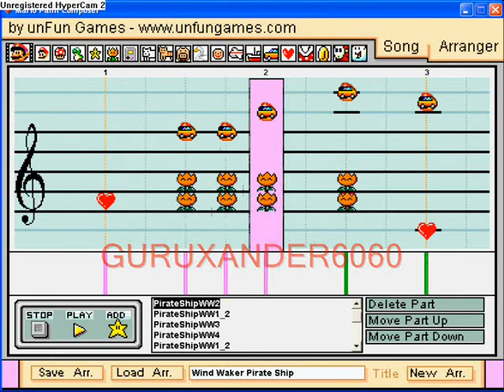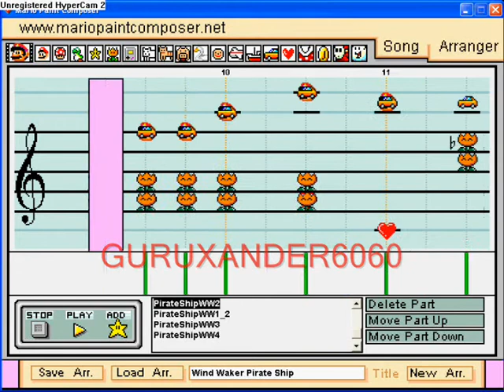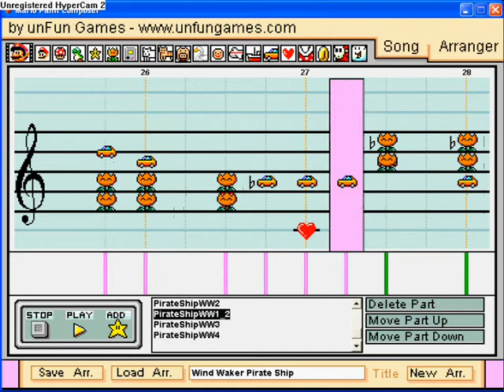Pirate Ship, WW - Mario Paint Composer 2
So peeps, I was actually planning on releasing another unfinished compositions video today, but then I discovered this. I bet not even Christerious knew of its existence.

...And THAT's because the text files for this video are 12 days older than his YouTube account. This was originally part of a low tempo WW medley I was working on, but (obviously) never finished. To be honest the song choices didn't give the best transitions.

I know for a fact that I've also got a few more finished compositions hiding away in my prefs folder, but eh. They shall be found when they are found.